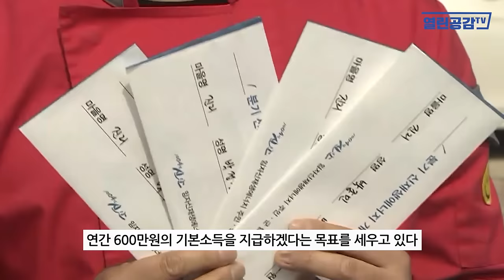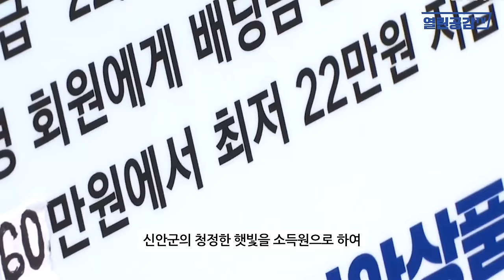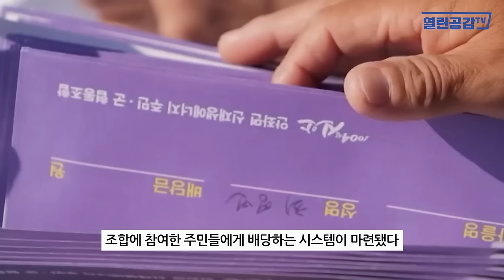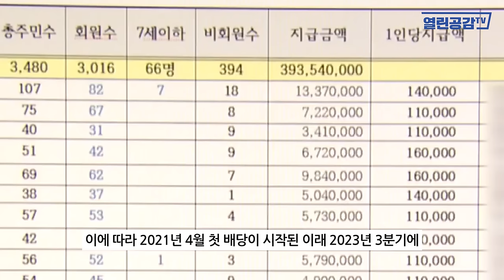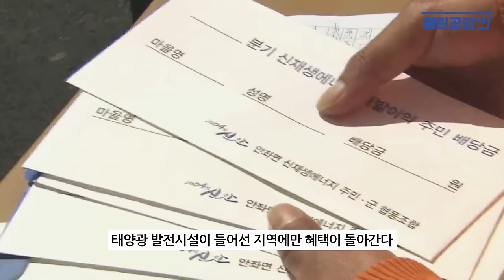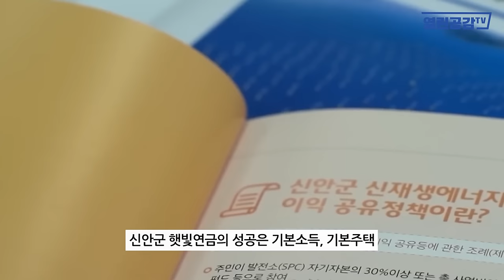진짜! 공짜로 1인당 600만원씩 나눠준다고?!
◼ 열린공감TV 정기후원 및 변호사비 후원 계좌 : 국민은행 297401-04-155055